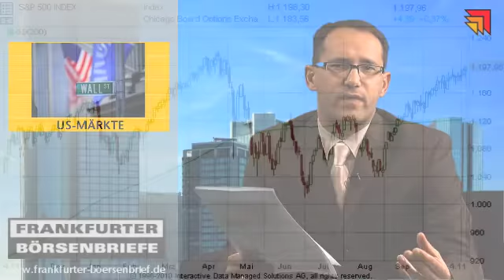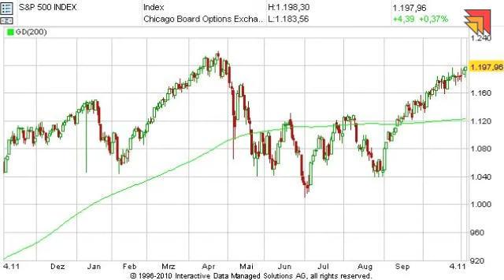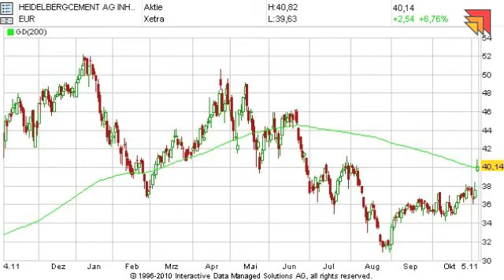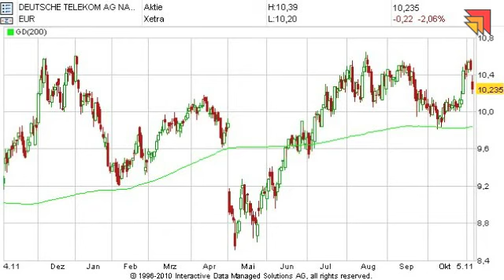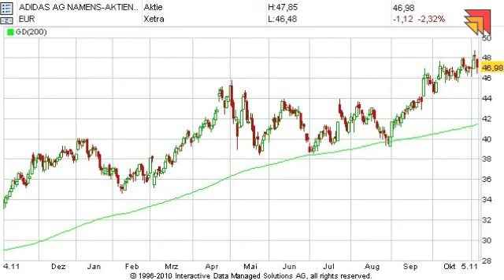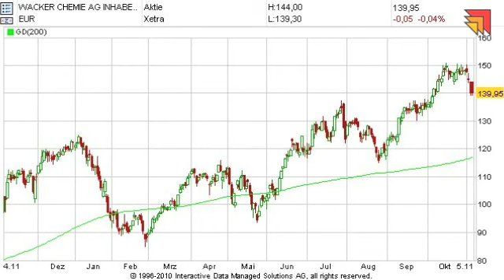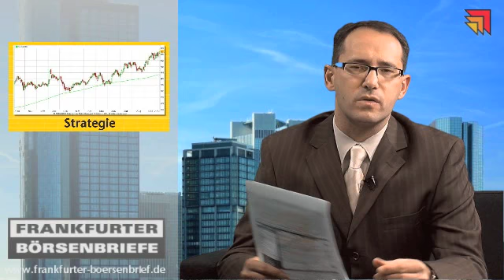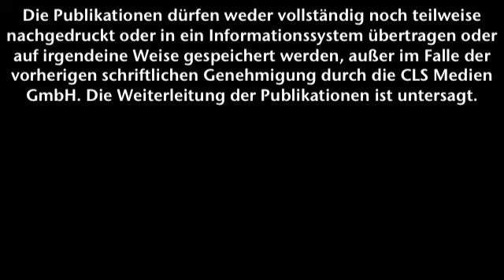Aktueller Marktbericht zu den Börsen - 04.11.2010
Walter Tissen mit den wichtigsten Themen & Terminen des Börsentages.